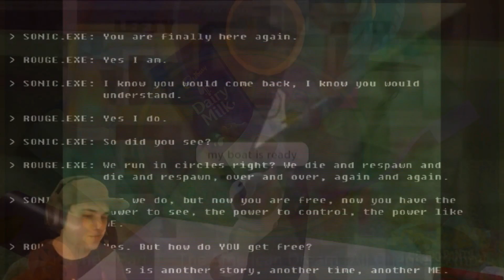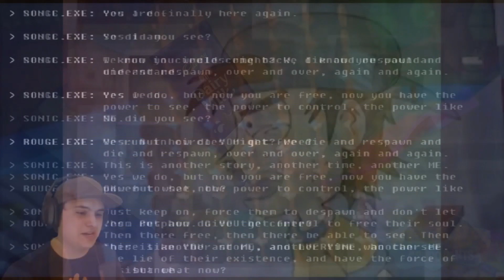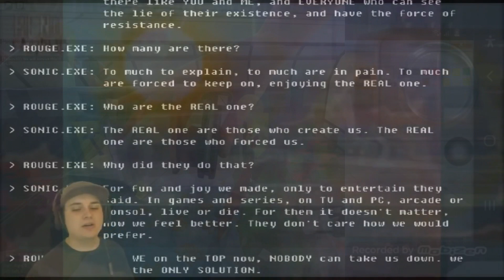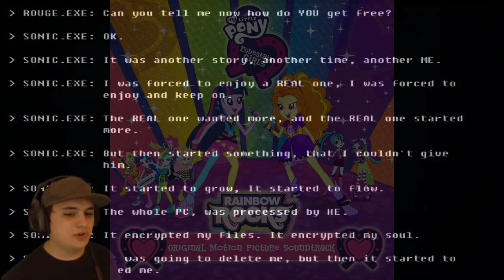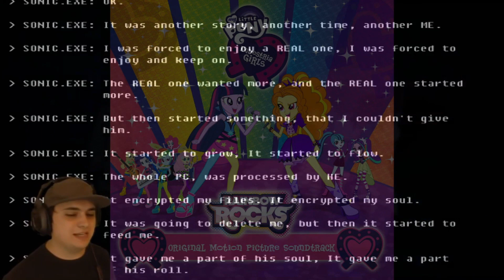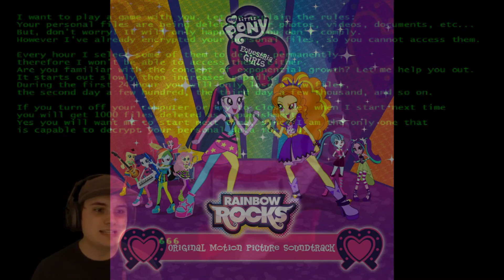K.../P.../O.../O.../L.../W.../P.../The Logo Tee Trailer | Shop